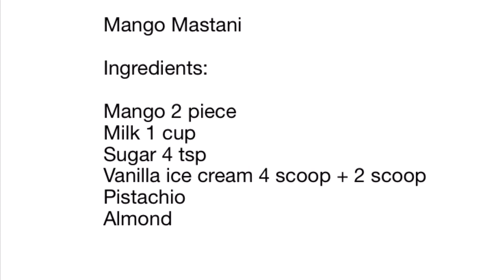Mango Mastani | मैंगो मस्तानी | Pune’s famous mango drink | Mango Mastani recipe | Positive Asha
Mango Mastani | Prune’s famous mongo drink | Summer delights | Mango Mastani recipe | Positive Asha
positive asha

Hi friends today we are going to make a new recipe which is Mango Mastani
Mango Mastani is a popular dessert drink which is basically sold in Pune but now , you can make it too

Mango Mastani

Ingredients:

Mango 2 piece
Vanilla ice cream 4 scoop + 2 scoop
Pistachio
Almond